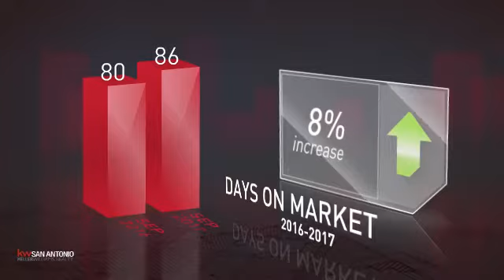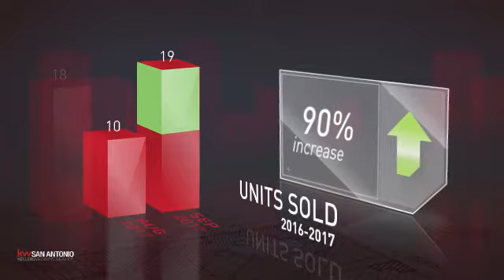Alamo Heights,TX, Real Estate Market Update from Keller Williams San Antonio,October, 2017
Keller Williams San Antonio Video Update recapping market activity within Alamo Heights, TX, during the month of October, 2017